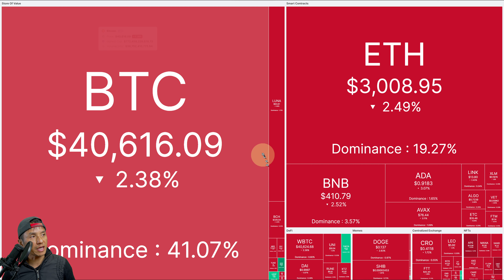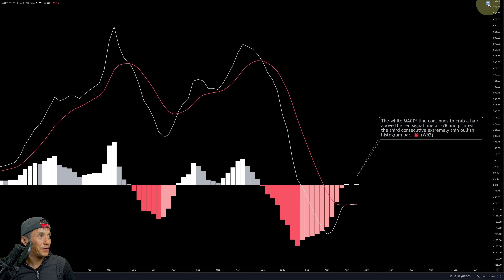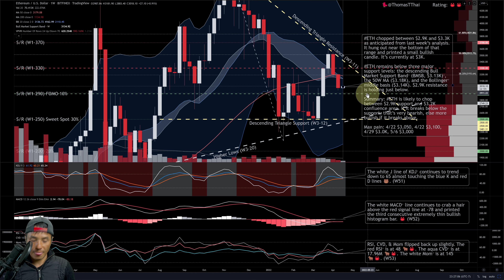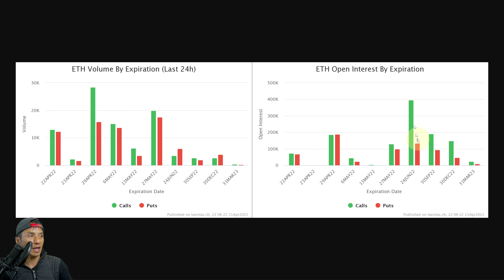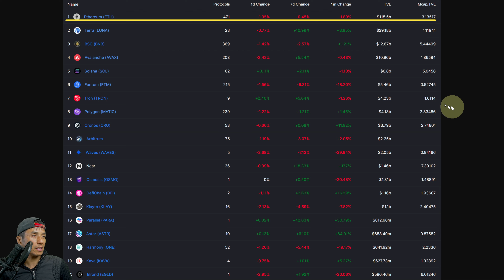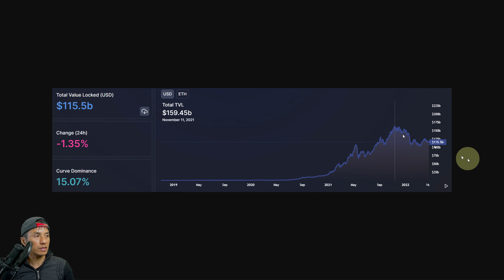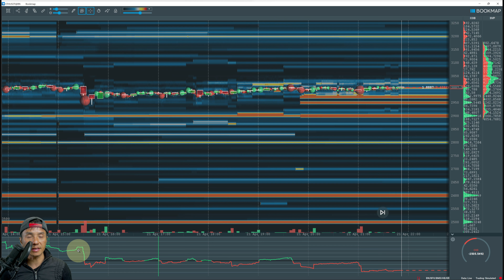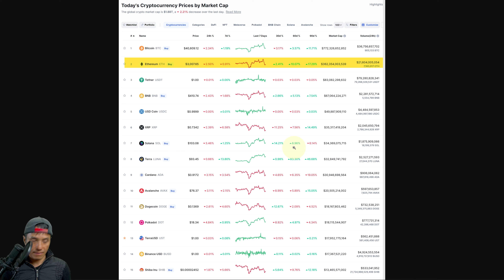ETH Camps in Bear Country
Notice: YouTube may still be processing the higher resolution versions of this video.

Ethereum Weekly Chart Technical Analysis

ETH chopped between $2.9K and $3.3K as anticipated from last week’s analysis. It hung out near the bottom of that range and printed a small bullish candle. It’s currently at $3K.

Let's look at the indicators and see what they tell us.

ETH Buy Entries 🎯

You may want to add $10 to each entry below to get ahead of the curve.

$2,900* FOMO (10%)
$2,500* Sweet Spot (30%)
$2,000* (20%)
$1,700* (20%)
$1,500* (20%)

*They were cross-referenced with the heat map.

=== Footnotes ===

=== Related ===